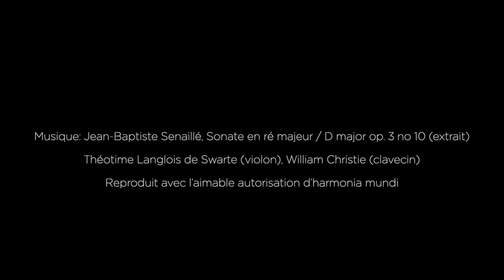Festival 2023 : musique baroque Dans Les Jardins de William Christie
Le Département de la Vendée et les Les Arts Florissant proposent une expérience unique de musique baroque dans les Jardins de William Christie fin août.
Nouvelle édition, nouvelle programmation. Cette année, l’émotion de la musique rencontrera celle de la danse et des arts visuels. Opéras, danses et concerts aux chandelles sont notamment prévus pour le festival.